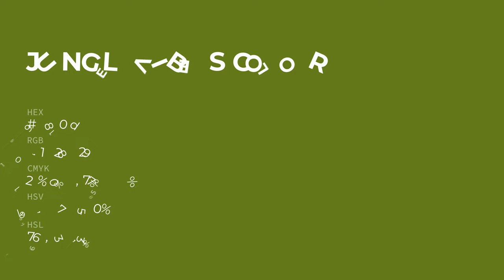Jungle Vibes color 65801d hex color - Green color - Cool color 65801d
What color is Jungle Vibes ? 65801d hex color - Green color - Cool color 65801d

Hex 65801d Color Code is also known as Jungle Vibes color.